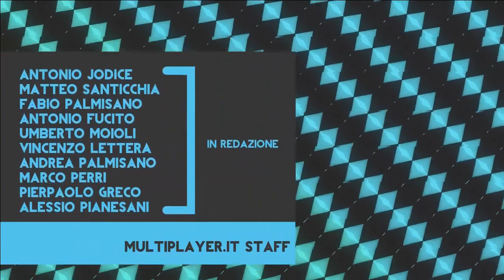Pausa Caffè - Si riparte!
La redazione di Multiplayer.it chiacchiera dal vivo dei principali fatti del giorno e dei videogiochi del momento, interagendo per tutto il tempo con gli ascoltatori. Non mancano momenti di puro delirio con fatti personali e momenti di vita vissuta.